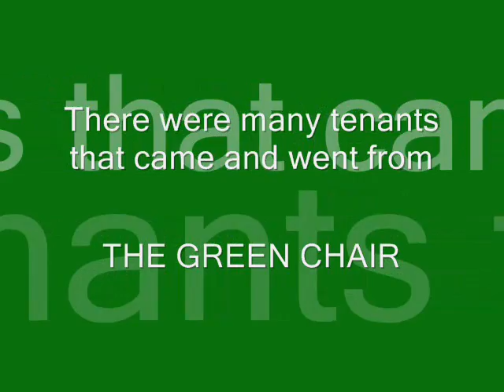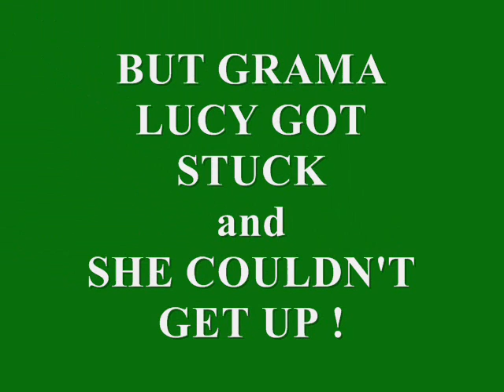CATS AND THE GREEN CHAIR FINALE ' ... TIMMY IS THE QUEEN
Well, This all took place last week but here it is ... THE END of the GREEN BEAN BAG CHAIR STORY ! ... IT WAS SO HOT I MAY AS WELL HAVE JUST TAKEN PICTURES !  I know it's long but it took a long time to edit many videos to get one .. Everyone should check this out !